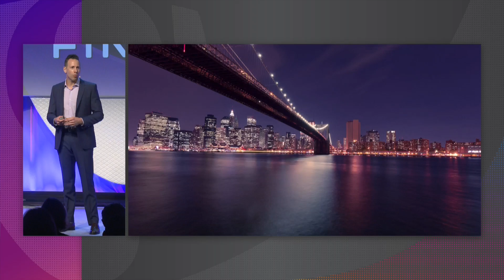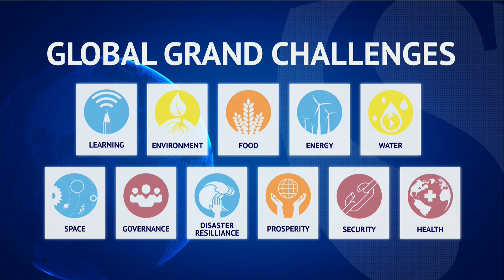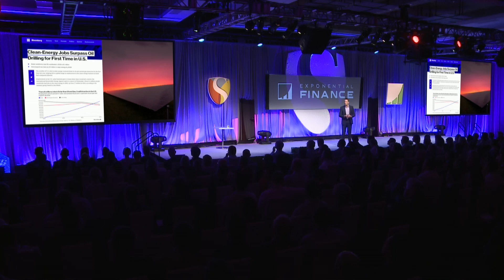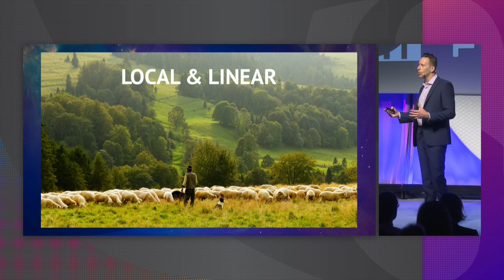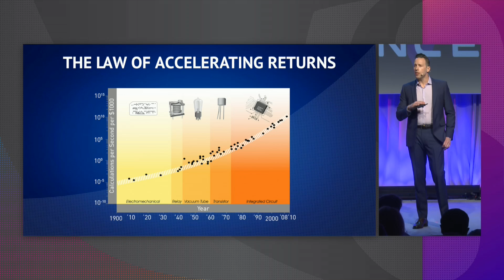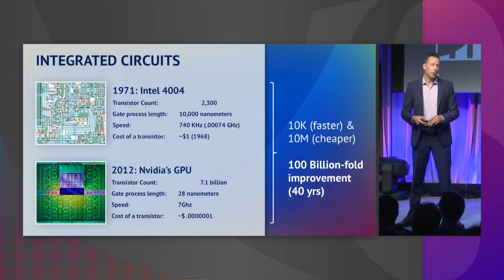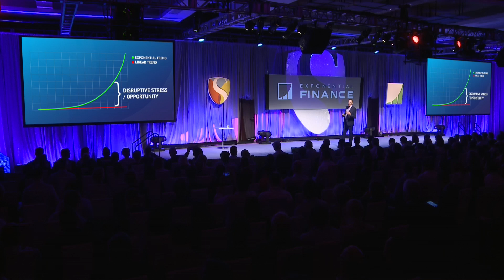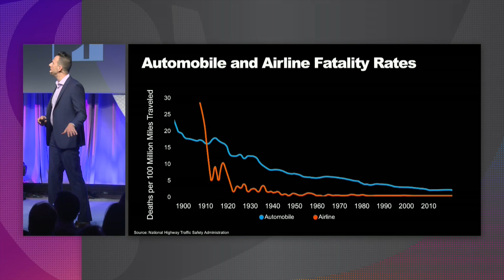Understanding Exponentials | Will Weisman | Exponential Finance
As we kickoff Exponential Finance, Executive Director, Will Weisman lays the foundation for our exploration of the emerging technologies shaping the financial services industry.

Exponential Finance is an intensive 3-day program that brings together a select group of 800+ leading executives, investors and entrepreneurs from around the globe to explore how exponential technologies are impacting business and our economy. Join us June 7-9, 2017 in New York City.